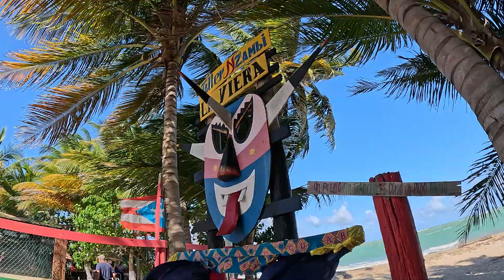Lugar donde dan clases de bomba frente a la playa en Loiza, Puerto Rico.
La bomba es un género musical y cultural tradicional de Puerto Rico, con sus orígenes en la historia de la esclavitud africana en la isla
2
. La música, las canciones y los instrumentos que la acompañan son parte de la cultura puertorriqueña y tienen sus raíces en la expresión de los africanos esclavizados
1
. La bomba es tanto una danza como un estilo musical que se ha mantenido a lo largo del tiempo y sigue siendo popular en la isla
5
Algunos aspectos destacados de la bomba cultural en Puerto Rico incluyen:
Orígenes: Los primeros africanos llegaron a Puerto Rico a finales del siglo 16, y la mayoría eran descendientes de las culturas sudanesa y bantú
3
. La bomba proviene de la área costanera de la isla
3
Evolución: Aunque la bomba tiene sus raíces en la música de los esclavizados, hoy en día ha evolucionado y se puede encontrar en diferentes partes de la cultura puertorriqueña
1
Estilos: La bomba puede ser una música animada y entusiasta, como la holandé, o una música más sombría y espiritual, como la yubá
1
Conexión con la diáspora: La bomba también ha influido en la música de la diáspora puertorriqueña, como en Nueva York, donde se ha mantenido y desarrollado a lo largo del tiempo
3
Educación y eventos: La bomba es un elemento importante en la educación y los eventos culturales en Puerto Rico, como las escuelas de bomba y los bailes de la noche en lugares como La Terraza de Bonanza en Santurce, El Boricua en Río Piedras y La Vergüenza en el Viejo San Juan
1
4
En resumen, la bomba es un género musical y cultural esencial en la historia y la cultura de Puerto Rico, y ha influido en la música y la danza de la diáspora puertorriqueña.